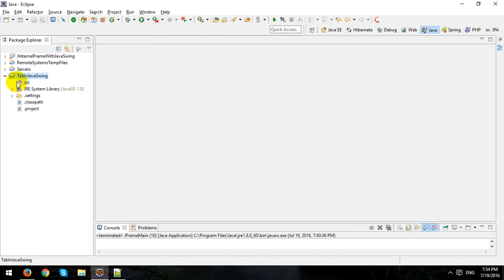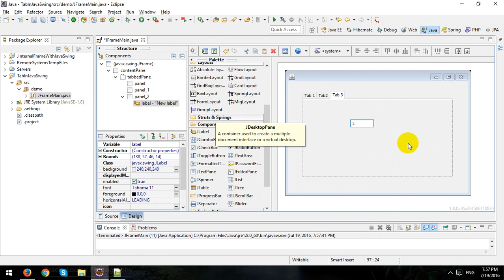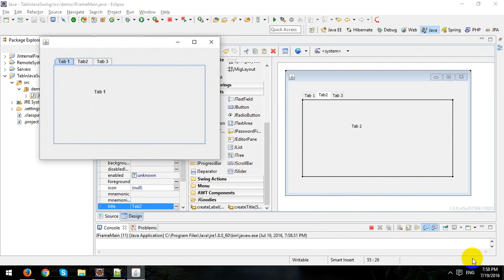Tab in Java Swing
In this video, I will demo how to use Tab in Java Swing